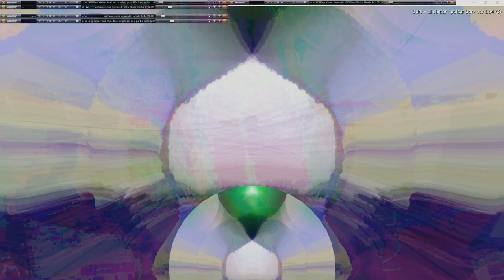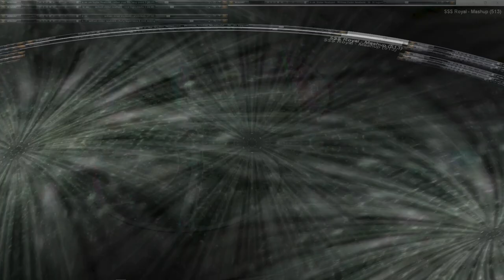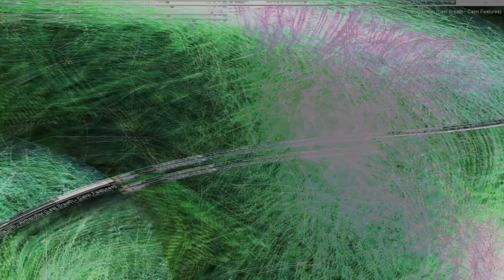Movie 24 10 19 04h29m17s series V